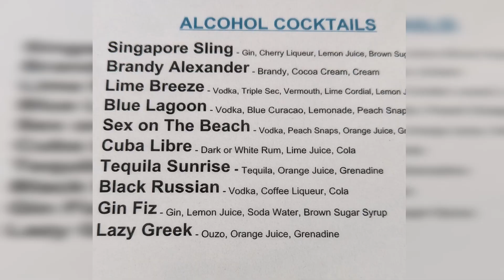All Inclusive Hotel We TRIED EVERY Cocktail